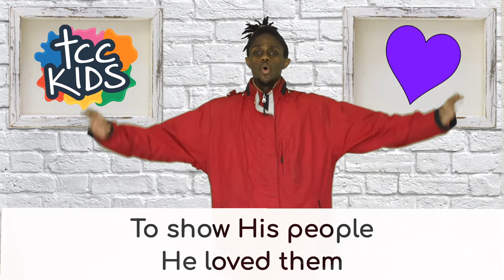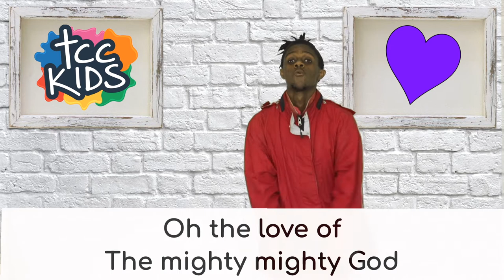A Very Special Tent -NK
A Very Special Tent
Music and words by Ben Pakula
©️ CEP (Christian Education Publications), 2012
Actions by Nkanyiso Ngubane
Animation by Brenda Beckett